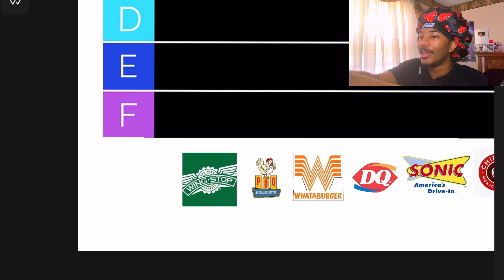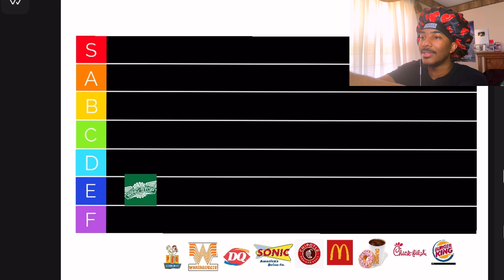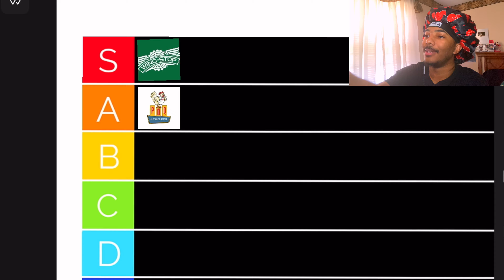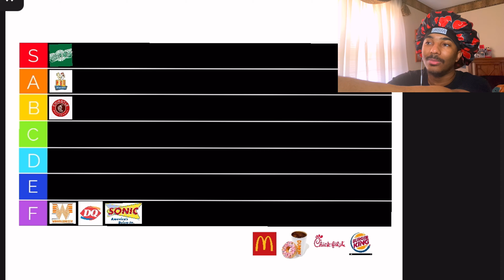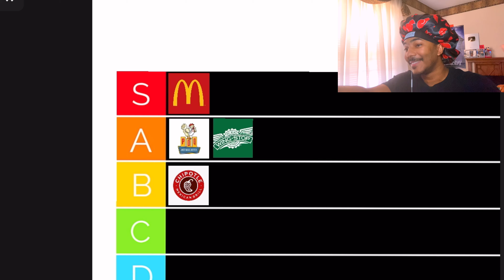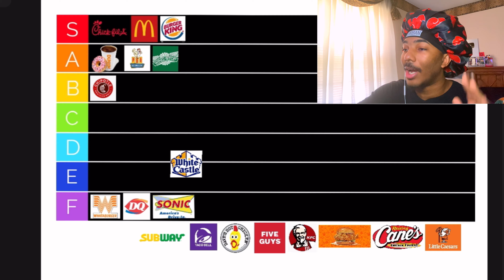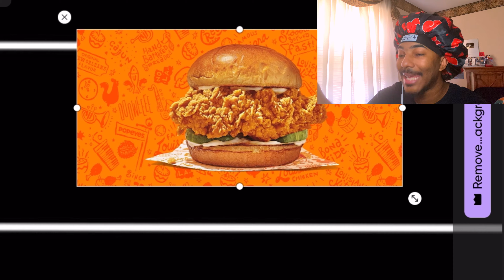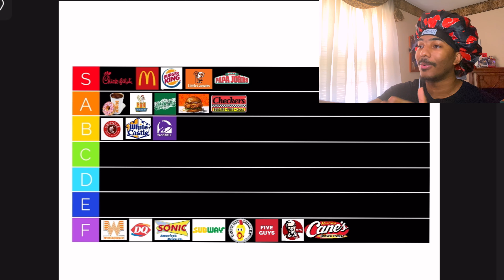The MOST ACCURATE FAST FOOD Tier List (Its really not)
Look… this my opinion 😭🙏🏾